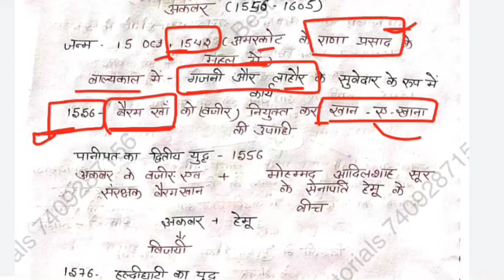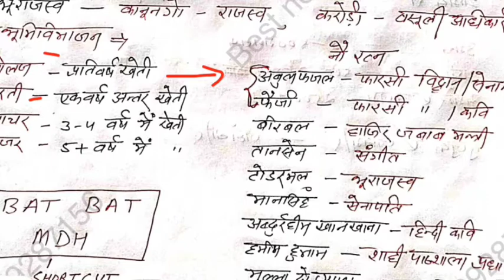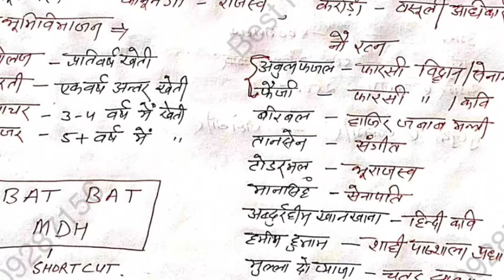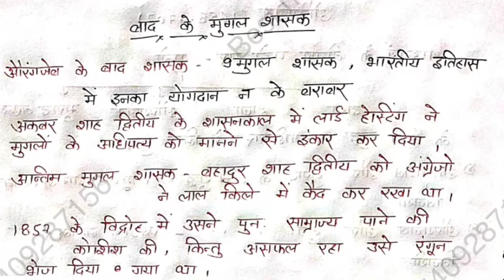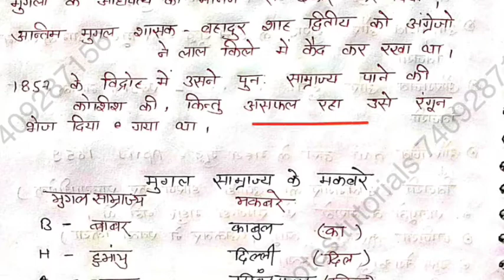Patwari| Lekhpal| Forest Guard| Ukpsc|मुगल काल पार्ट 2| Short tricks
Patwari| Lekhpal| Forest Guard| 2022Join free test series
Bestnotestutorials.com
For other courses